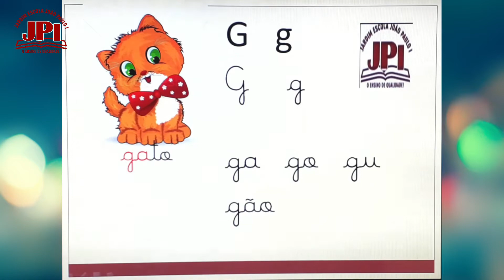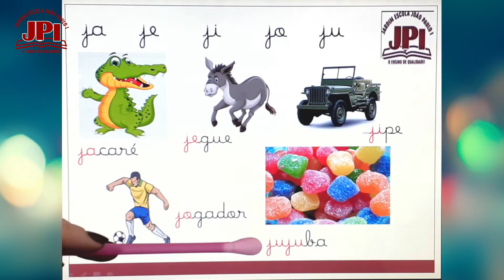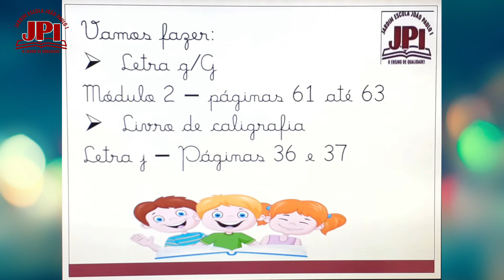1 ° Ano 102 Aula de Português 03 06 Letra G Professora Zoraia